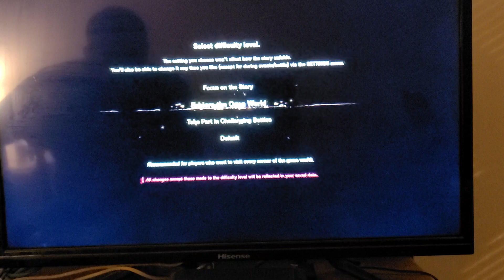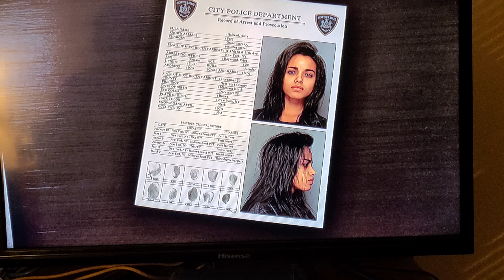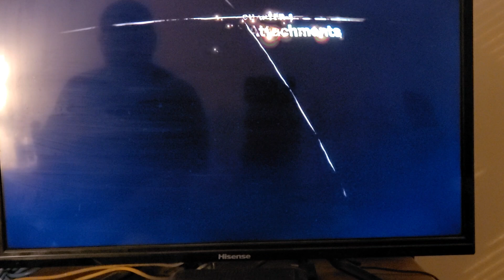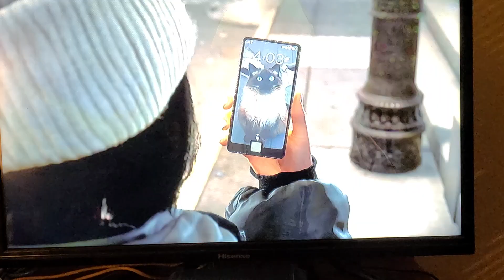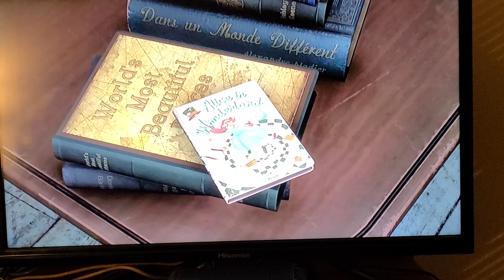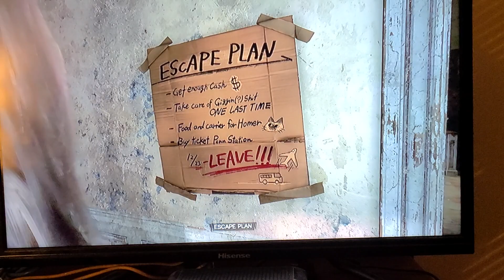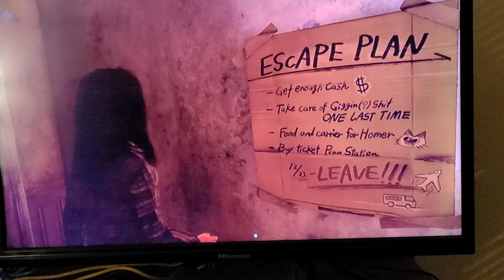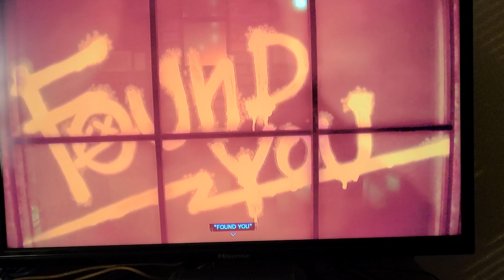so it begins forspoken part 1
and so I have experienced the wonders of forspoken.